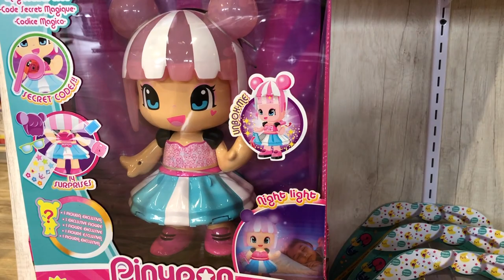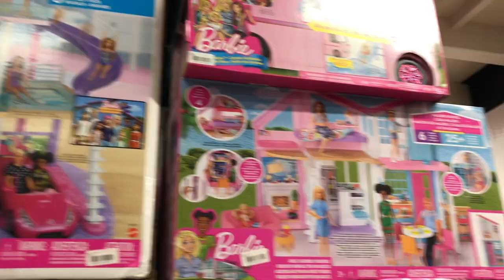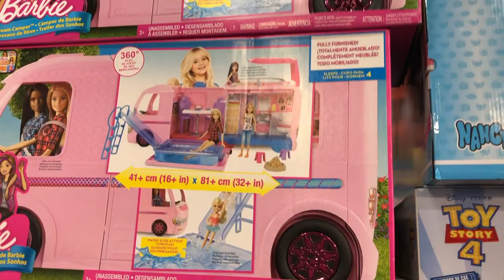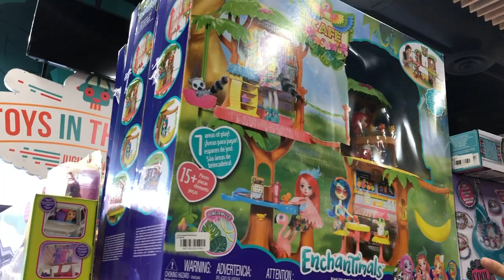Toys in the box Guadalajara Niñas ► Juegos Juguetes y Coleccionables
recorrido por la seccion de niñas en toys in the box guadalajara jalisco punto sur